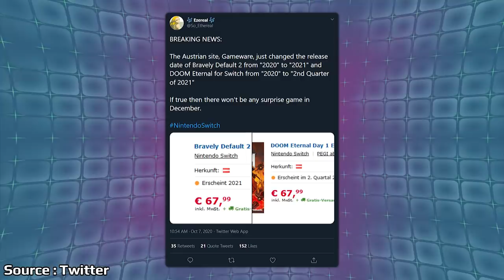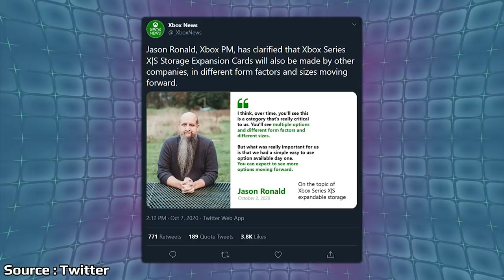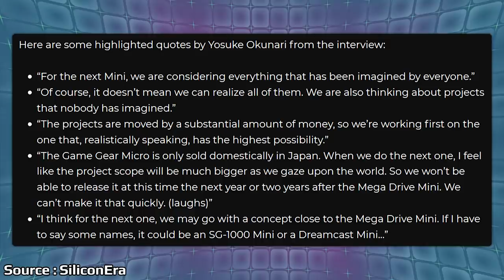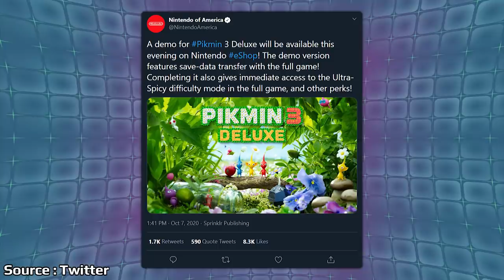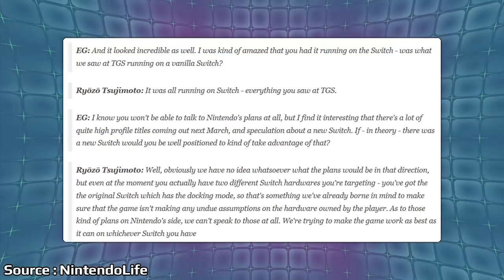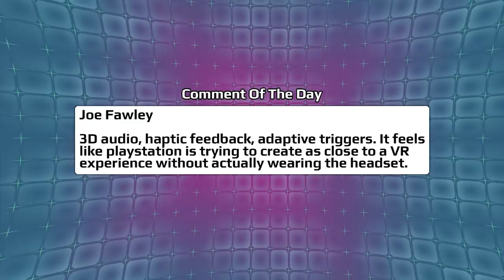New PS5 Details Revealed In Teardown And Sega Talks Dreamcast Mini? | News Wave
The PS5 was completely disassembled by Sony in a teardown video that they posted on YouTube giving us a solid look inside the console. The video provided a ton of answers to questions about cooling and expandable storage that we'll go over today. Sega has now released the Game Gear Mini and in an interview with Famitsu they talk about what their next Mini console could be.

00:00 - Start

00:45 - PlayStation Trophies

2:15 - Release Date Changes From Retailer

3:29 - Xbox Series X/S Third Party Memory

4:55 - PS5 Teardown

9:45 - SEGA Talks Plans

12:53 - Nintendo Treehouse

15:33 - Capcom Interview

18:01 - Comment Of The Day